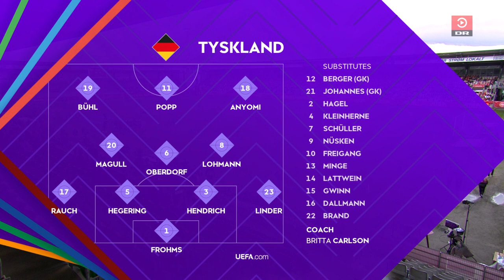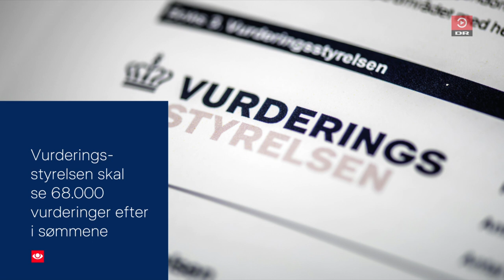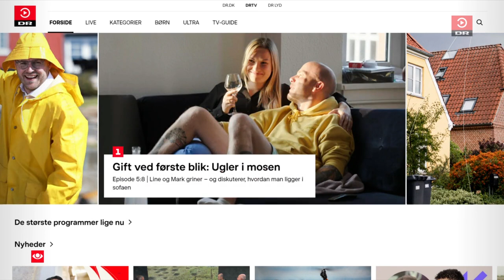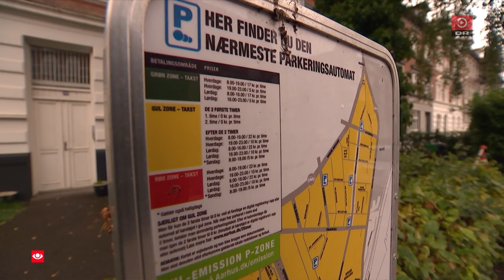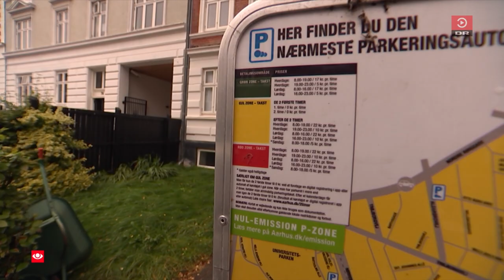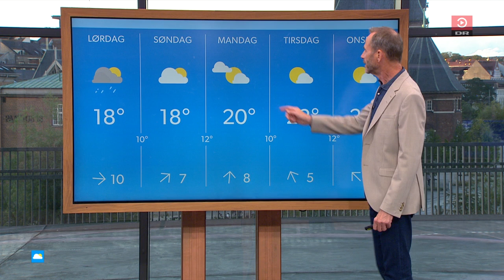Denmark vs Germany | 2023.9.22 | Group C | UEFA Women's Nations League 2023-24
* Denmark vs Germany
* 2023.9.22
* Group C
* UEFA Women's Nations League 2023-24